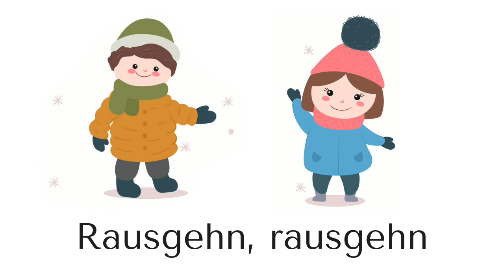"RAUSGEHN" (Anziehlied)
Anziehlied nach der bekannten Melodie "Bruder Jakob"